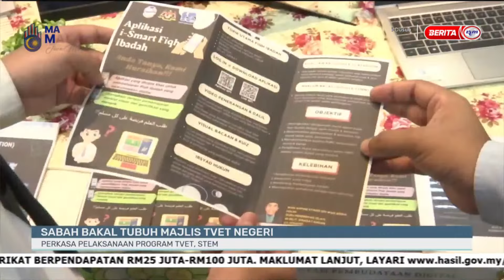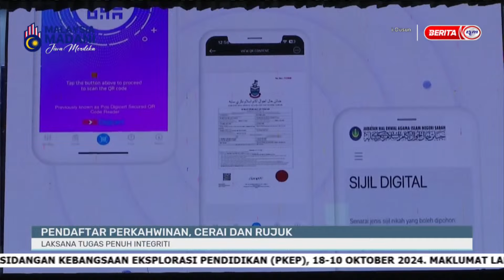18 OGOS 2024 - i-DUSUN